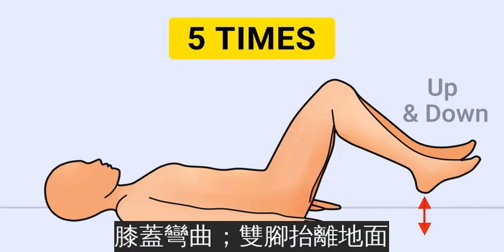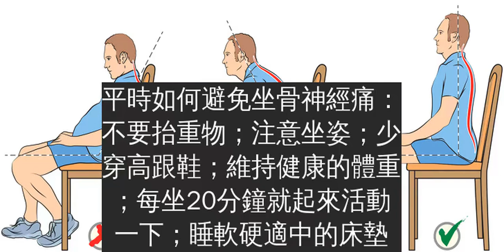一顆網球就可以舒緩疼痛7種針對坐骨神經痛的運動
現代人大多久坐，時間長了很可能出現坐骨神經痛。刺痛、麻痺感從背部延伸到腳部，讓人站也不是，坐也不是。其實坐骨神經痛的康復率很高，如果不嚴重的話，可以通過一些簡單的運動緩解。
1.仰躺在地，抬起右腿，膝蓋彎曲；將左腳踝放在右膝蓋上；雙手繞到右膝後方，將雙腳拉近胸部；頭不要離開地面。保持這一姿勢30秒，每條腿重複2到3次。
2.仰躺在地，雙手併攏，膝蓋彎曲；雙腳抬離地面，抬起、放下重複5次。
3.找一個網球，仰躺在地後，將球放在臀下；慢慢在球上滾動，用球按壓疼痛的地方，發現痛點後停留30到60秒。避開脊柱區域，劇烈疼痛時立刻停止。每天用球按摩1到2次，每次5到10分鐘。
4.坐在地上，雙腿彎曲；將右腳放到左大腿外側；用右手支撐地面；左臂彎曲，放在右膝蓋上；上半身和頭部慢慢向右後方轉動。保持這一姿勢30秒，然後換邊。
5.坐在椅子上，抬起右腿，將右腳放在左膝上；背部挺直，上半身前傾。保持這一姿勢呼吸10次，然後換腿。
6.將右腳放在台階上，右腿不要彎曲；上半身前傾，拉伸右大腿。維持這一姿勢30秒，然後換腿。每條腿練習2到3次。
7.左腿彎曲，將小腿放在台階上；右腳後退一小步，上半身前傾。維持這一姿勢呼吸幾次，然後換腿。
平時如何避免坐骨神經痛：不要抬重物；注意坐姿；少穿高跟鞋；維持健康的體重；每坐20分鐘就起來活動一下；睡軟硬適中的床墊。
每天早上起床前或睡覺前，都可以做這些伸展運動。這些運動能夠降低坐骨神經的壓力，緩解疼痛。不過疼痛太劇烈的話，還是要去看醫生啊。